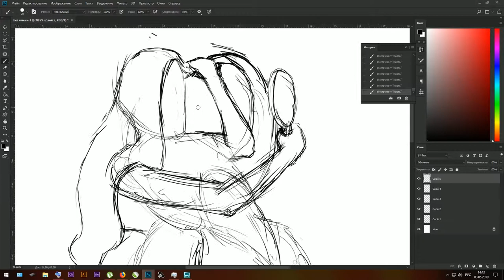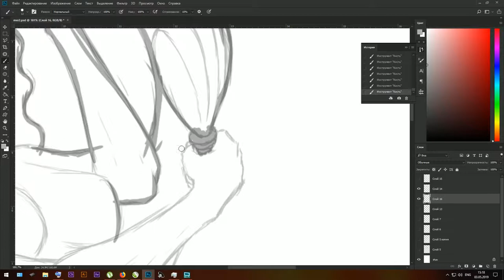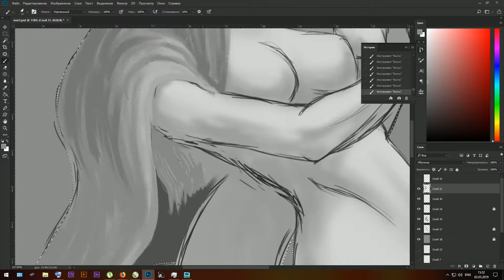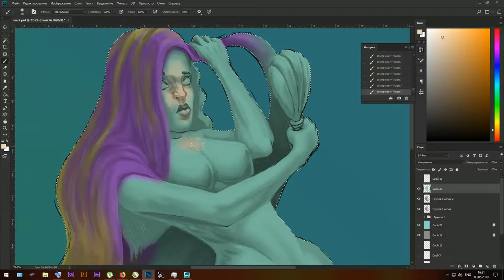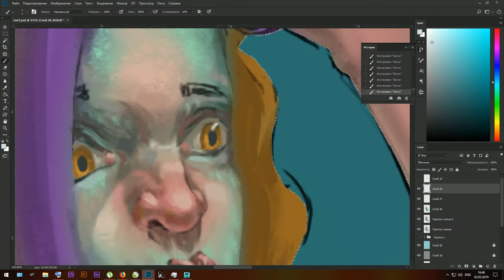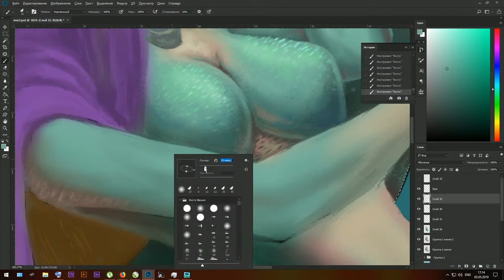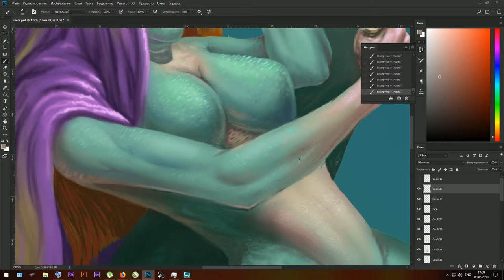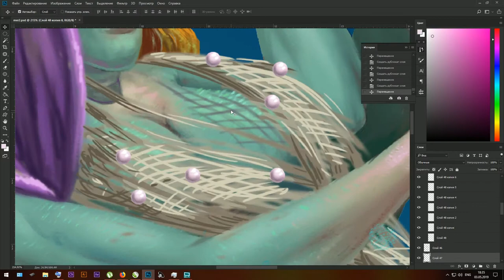MERMAY #1 FROM START TO FINISH. Drawing timelapse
Mermay 2019  has already begun! And in this video you can see the process of drawing my first art for this challenge.